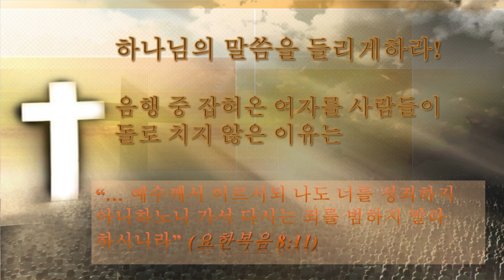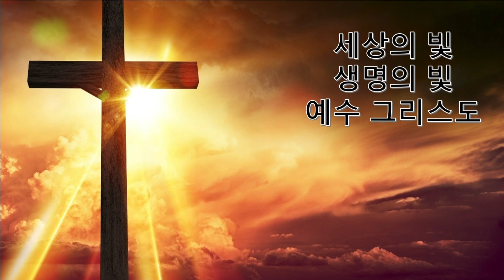[요 8:1] 음행 중 잡혀온 여인 돌로 치지 않은 이유? 예수님께서 글을 땅 바닥에 쓰셨기 때문인가? 요한복음 8장 1-20절 강해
바리새인과 서기관들은 예수님을 음해할 완벽한 시나리오로 예수님께 자신있게 나타납니다. 음행중 현장에서 잡혀온 한 여인을 데려왔습니다. 율법에는 이런 여자를 돌로 치라고 했는데 예수님은 어떻게 하시겠습니까? 여러운 숙제를 예수님 앞에 가져와 자신있게 외쳤습니다. 예수님은 땅 바닥에 무엇인가를 쓰시면 아무말도 없으셨습니다. 바리새인들과 서기관들은 이런 예수님을 다그칩니다. 그러자 예수님께서는 죄없는 자가 먼저 돌로 치라고 말씀하셨습니다. 우리는 이 사건을 통하여 예수님이 어떤 분이신지 함께 알아보도록 하겠습니다.